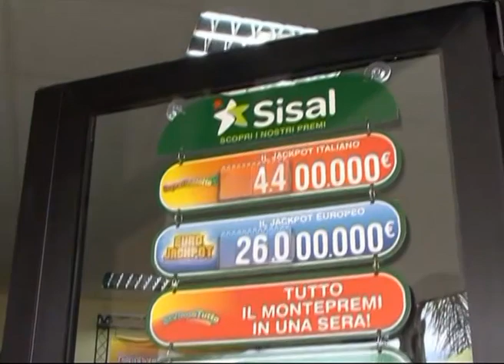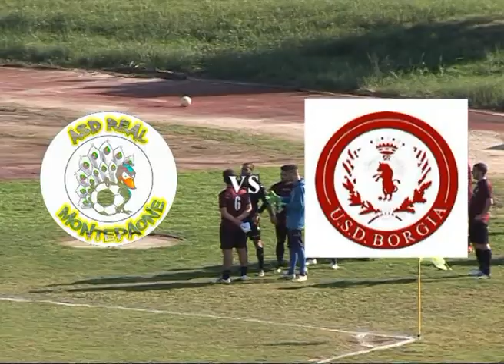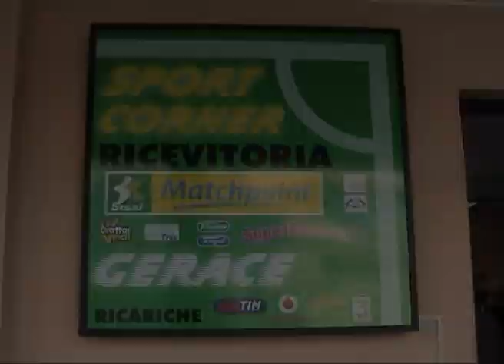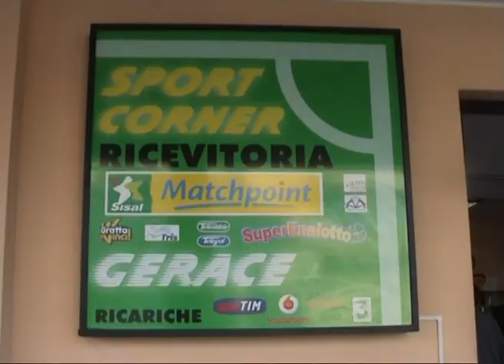Montepaone Borgia 1- 0 15 Ottobre 2017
Montepaone   Borgia  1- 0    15 Ottobre 2017 S1tv